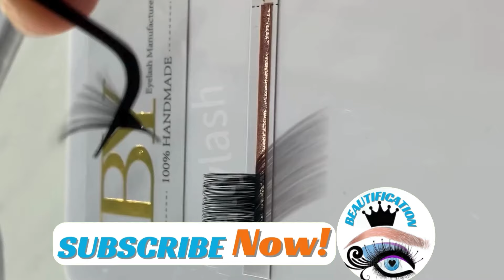ALL COLORS NEW DESIGN BRAND TWEEZERS | Lash Extension Tweezers Instruments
ALL COLORS NEW DESIGN BRAND TWEEZERS | Lash Extension Tweezers Instruments | beautification dentistmirror tweezers lashextensions beauty lashes volumelashes tweezer_top tweezerman SlantTipTweezers PointTipTweezers PointedSlantTipTweezers StraightTipTweezers Arched-Claws
dental tweezers
makeup tutorial
eye makeup practice
elegant makeup tutorial
mirror makeup tutorial
best tweezers for eyelash extensions
desi makeup tutorial
classic makeup tutorial
eyelash tutorial
classic makeup tutorial
smokey eye makeup
subtle eye makeup
beautiful eye makeup tutorial
eyelash threading
eyebrow threading
eyebrow threading vlog
eyebrow threading practice
professional eyebrow threading
traditional day makeup
reception eye makeup tutorial
bridal makeup tutorial
bridesmaid makeup tutorial
day wedding makeup tutorial
bridesmaid

We assure you there will be no compromise on quality.,,,,
Regards.,
​Qaiser Mughal

Tweezer | Dentist Mirror | Eyelash Tweezers || uk lash brand lash world eyelash kit Point Tip Tweezers Slant Tip Tweezers

dental instruments , best lash tweezers, dentist vlog, dental treatment videos,
short eyelashes eyelash setting
dental pliers , plucking eyelashes with tweezers,
Straight Lash Tweezer.
Pointed Straight Lash Tweezer.
Isolation Lash Tweezers.
Pointed Curve Lash Tweezers.
Pointed Edge Lash Tweezers.
Curved Lash Tweezers.
Volume Lash Tweezers.
Round Volume Lash Tweezers.
Straight lash tweezers. These tweezers are pretty much what they say on the tin.
Isolation lash tweezers.
Curved lash tweezers.
Volume lash tweezers.
For Making Fans.
For Isolating Lashes.
For Classic Lashes.
For Volume Lashes. Tweezers and Precision Scissors,
Precision Tweezers
Volume Tweezers
Stainless Steel Tweezers
Curved Tweezers
Straight Tweezers
Pro Tweezers
Professional Lash Tweezers
Classic Tweezers
Lash Applicators
Diamond Tip Tweezers
Dentist Mirror
Gold Plated Tweezers
Glamour Tweezers
Deluxe Tweezers
Fine Point Tweezers
Master Grip Tweezers
Swarovski Tweezers
Anti-Slip Tweezers
Tweezer Sets
Exquisite Lash Tweezers
Rose Gold Tweezers
Feather Touch Tweezers
Butterfly Grip Tweezers
Mini Precision Tweezers
Featherweight Tweezers
Elegant Edge Tweezers
Couture Tweezers
Titanium Coated Tweezers
Magnetic Lash Tweezers
Dual-Ended Tweezers
Sleek Silk Tweezers
Pointed Precision Tweezers
Velvet Touch Tweezers
Glamour Grip Tweezers
Flexi-Hold Tweezers
Aurora Tweezers
Pearlized Tweezers
Sparkle Tweezers
Velvet-Tip Lash Tweezers
Floral Embossed Tweezers
Mermaid Scale Tweezers